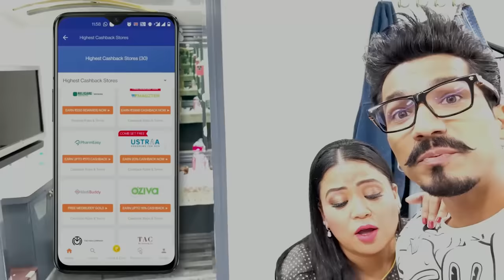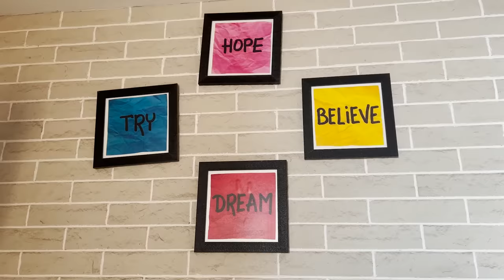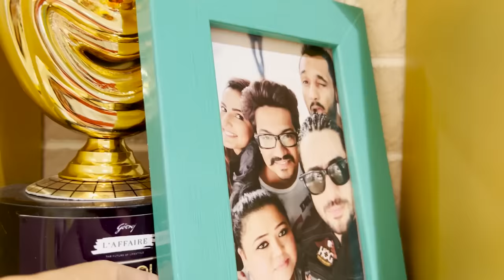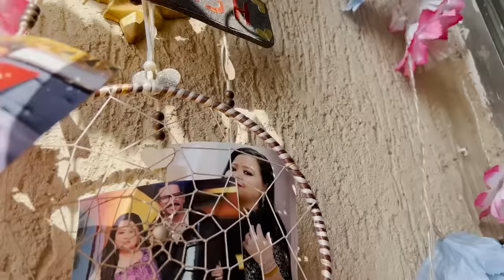Swagat Hain Aapka | Home Tour | Bharti Singh | Haarsh Limbachiyaa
OR
Download the CashKaro app from the Playstore or the App Store and use refer code LOL25 - to get the ₹25 signup bonus! CashKaro offers real cash for shopping online which you can transfer straight to your bank account!

2. Make a purchase on any website listed on CashKaro. It can be any small transaction on Amazon, just a food order from Swiggy, a recharge or even clothes from Myntra or Ajio.
3. Do not cancel your order
2 lucky can also win echo speaker 4th generation5 lucky winners will get amazon vouchers worth rs 500

Aapka Swagat hai hamare chote se gharmai ❤️ Bata do hamara chota sa pyaara sa ghar aapko kaisa laga comments mai.